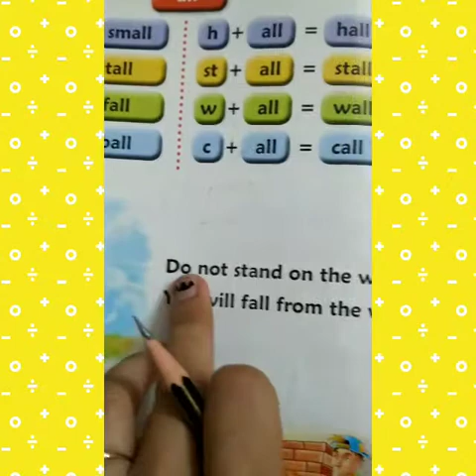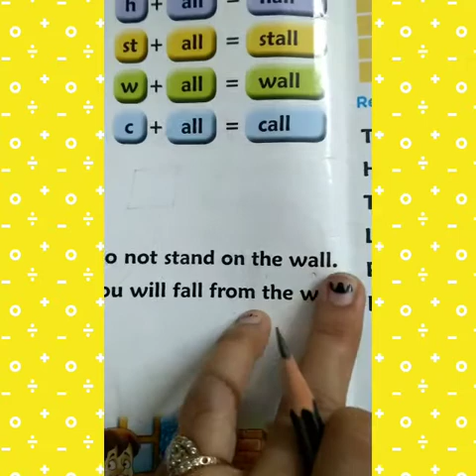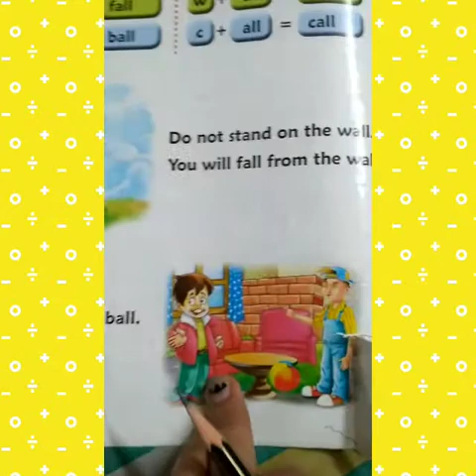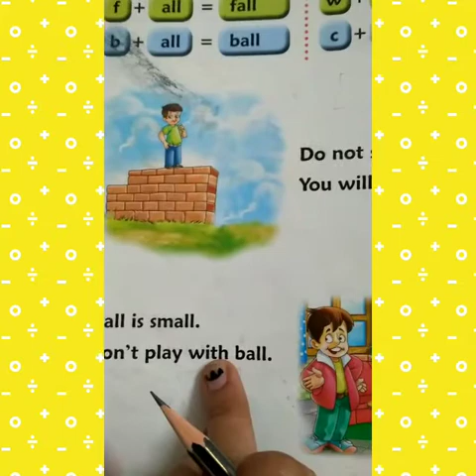reading video on phonic sound a with combination of all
Video from Sonia Sharma